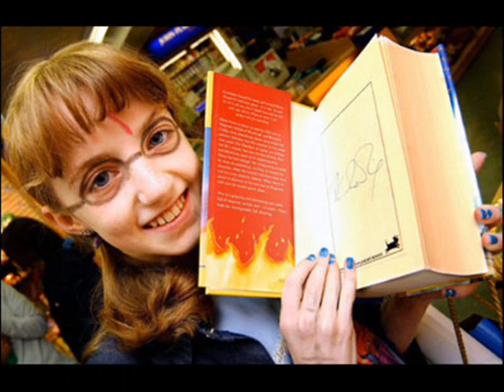Evanna Lynch: Popular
I love the actress Evanna Lynch! I look up to her. She is a truly amazing person! She is also very lucky to be having the part of Luna Lovegood in harry Potter. I did try out for Luna, but Evanna got the part. But that is okay! I'm glad she got the part because she is very talented and beautiful. She is so "popular!"